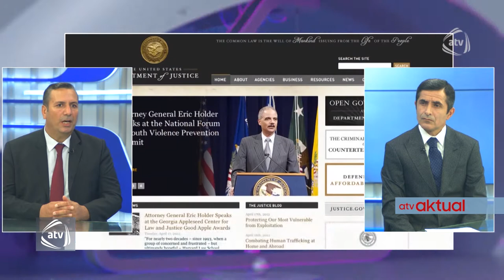ATV Aktual (22.07.2020)